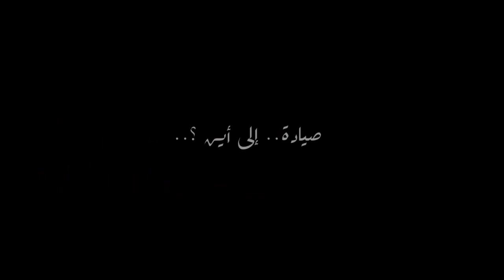صيادة.. إلى أين؟.. Sayada.. vers où‎